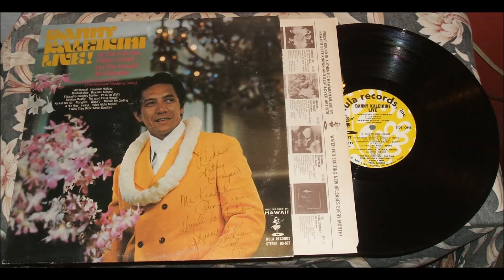Danny Kaleikini Live at the Kahala Hilton Hotel - Side 1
Danny Kaleikini Live At The Kahala Hilton Hotel On The Beach At Waiale – Side 1.
This is the actual recording of Side One of the original Vinyl LP from my collection of old albums using my USB-PC compatible turntable.  I have quite a collection to sort through.
In this play-list, the songs you will hear are listed as follows:
1. Introducing Danny Kalekini
2. I Am Hawaii and Hawaiian Holiday
3. Malihini Mele
4. Beautiful Kahana
5. E Naughty Naughty Mai Nei
6. Pa’au’au Waltz
7. Tahitian Medley: Aparima: Wahine Anamite, Tongata Huruhuru - Ielu Sala, Otea: Mo’orea, Utere Utere – Kahala Men, Paea, Kamara